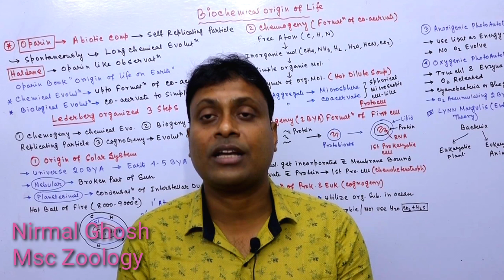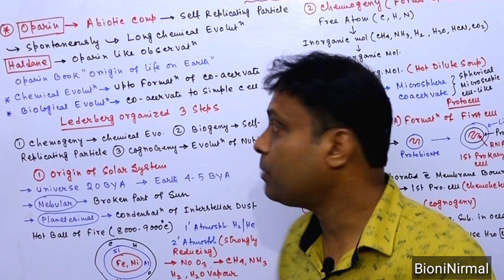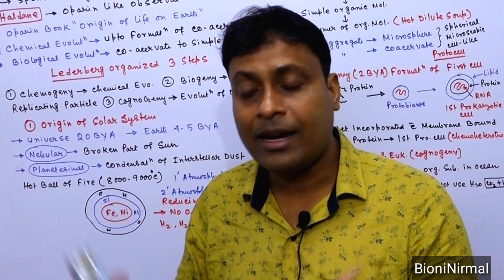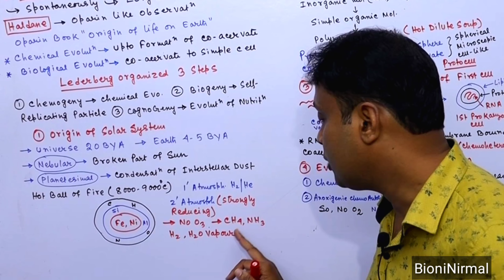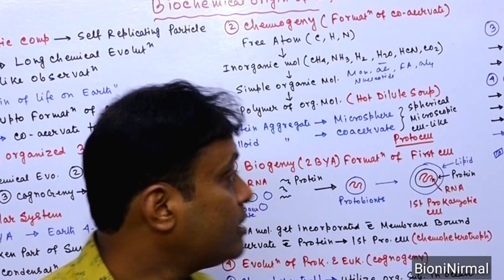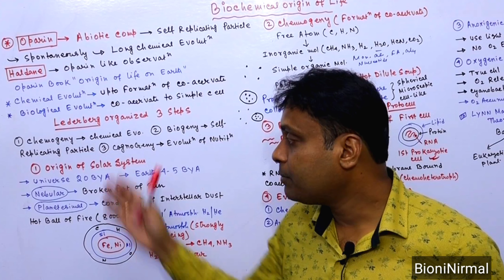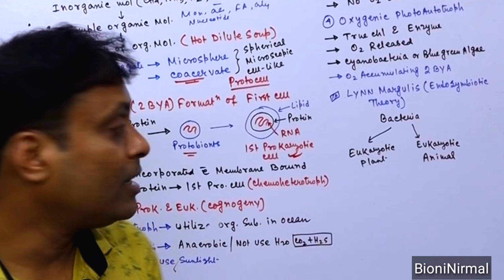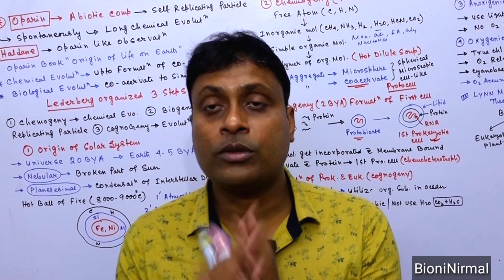Evolution part#4// Biochemical origin of Life// Haldane & Oparin Theory// chemogeny,Biogeny